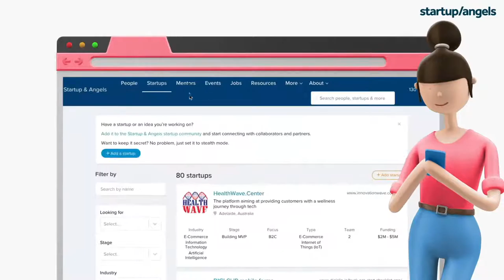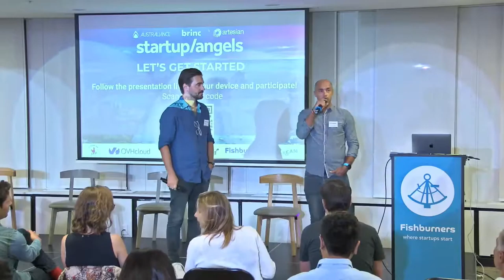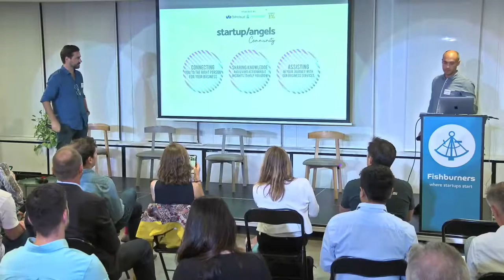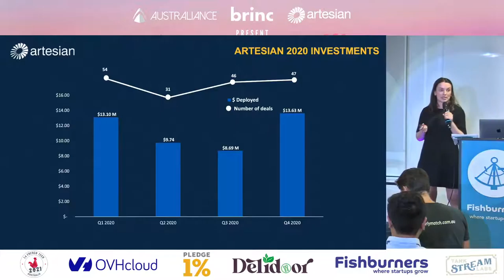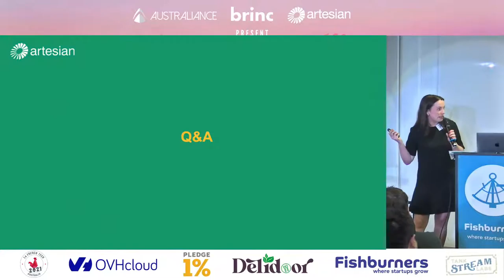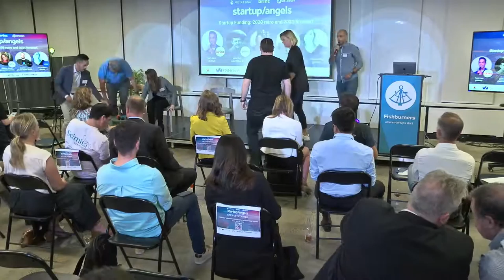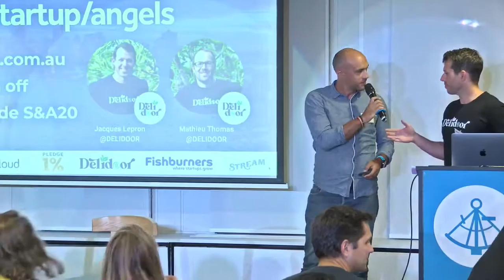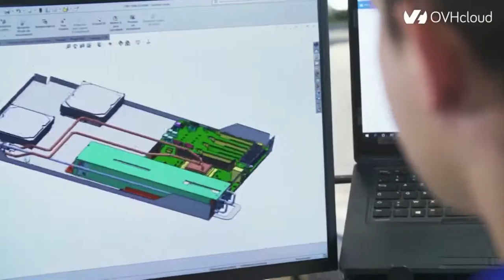Startup&Angels Sydney #18 Startup Funding: 2020 retro and 2021 forecast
Join our Startup&Angels event for this 18th edition in Sydney broadcasted live in HD focusing on Investors' perspectives on 2020 & 2021

00:00 Intro to Startup/Angels,
00:37 Intro to Brinc
02:24 Intro to OVHCloud
04:04 Welcome by Axel and Leo
14:49 Words from Manav Gupta, CEO @Brinc
19:23 2020 Retrospective by Alexandra @Artesian
38:16 Panel Discussion moderated by Tuan @Brinc
1:12:25 Introduce delidoor.com.au

Startup&Angels is glad to invite you to its 18th edition in Sydney, on Wednesday, 2nd of December 2020 from 5.30pm to 9pm (AEST) at Fishburners, Sydney Startup Hub, Level 2/3 11-31 York St, Sydney NSW. You can also join the conversation from anywhere in the world as we will be broadcasting the event live and recording it for those who cannot follow the event live.

During this event, you will:

- Understand the impact of the pandemic on the investment landscape in Australia and worldwide with an expert presenting a retrospective analysis of 2020

- Get insights on what's coming next: understand how the game has changed for founders raising money and get ready for 2021

- Engage with investors and startup programs

🚀 To follow up and stay in touch with our speakers and attendees, register to our online networking platform